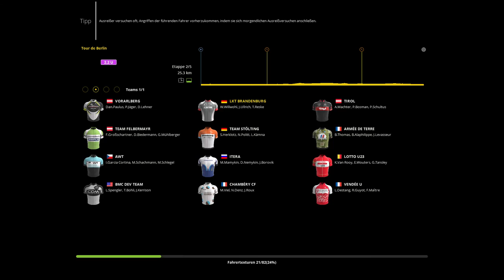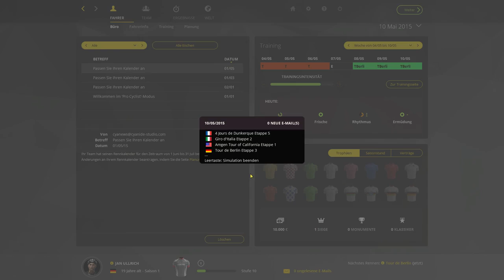Let's Play Pro Cycling Manager 15 #003 ◄ Jan Ullrich, Zeitfahrgott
Unsere erste längere Rundfahrt steht auf dem Programm und das gar nicht weit von zuhause entfernt. Bei der Tour de Berlin haben wir große Ambitionen uns den Gesamtsieg zu sichern. Auf der 2. Etappe kommt es zu einem 25km langen Zeitfahren. Das ist doch die Chance für Jan Ullrich sich das gelbe Trikot zu sichern. Ansonsten gibt bes nur Sprintankünfte, von daher wird der Sieger der Rundfahrt heute entschieden. Zumindest, wenn es auch Zeitabstände gibt.